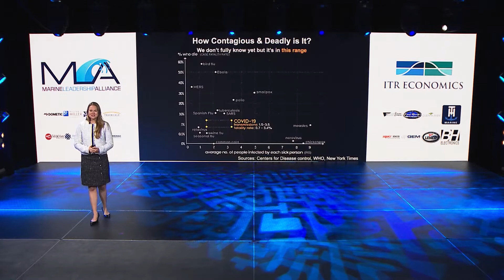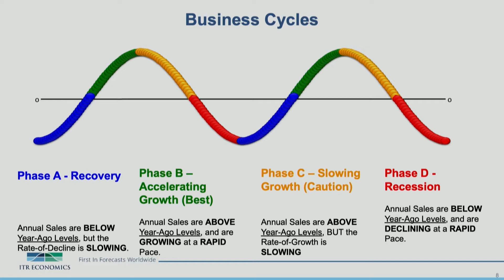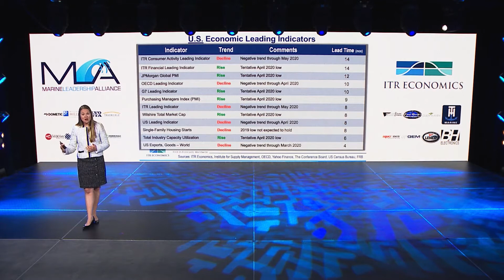Lauren Saidel-Baker Presenting for Marine Leadership Alliance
ITR Economics™ provides more than 200 keynotes a year to over 15,000 executives. Presentations include easy-to-apply solutions, audience-specific strategies, and insightful suggestions that can change the course of a business and give attendees take-away value that produces timely results.

Presenters always include topical, audience-specific business cycle forecasts with easy-to-understand, strategic action items that can directly impact the current and future business planning of attendees.

Presentations include: Keynote Presentations, Major Trade Association Meetings, Company Meetings, Civic Organizations, Universities, Business & Leadership Groups, and Webinars.